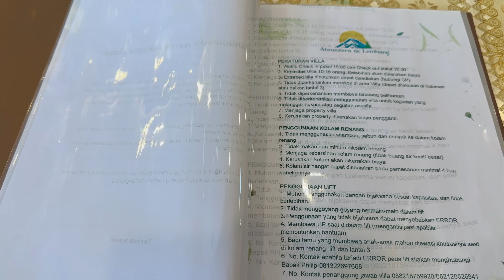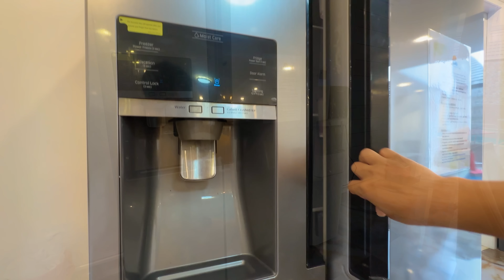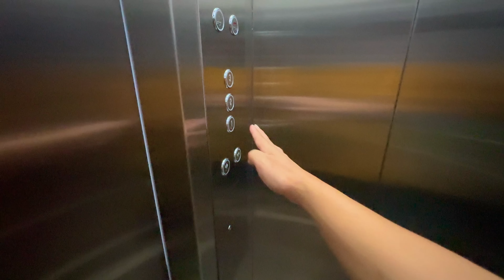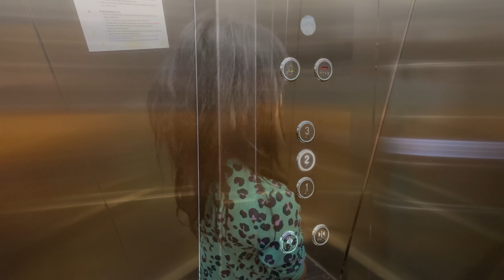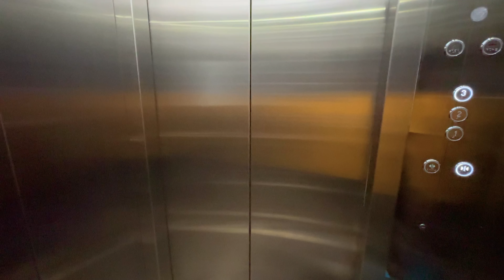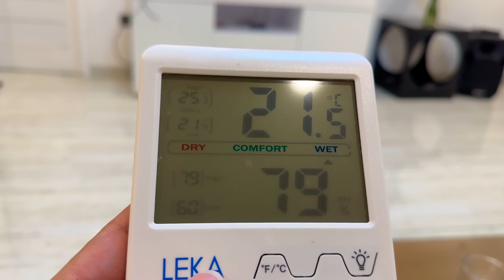SEHARI COSPLAY JADI ORANG KAYA 😆! Atmosfera De Lembang Villa | Villa Bagus dan Mewah di Bandung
Nge-Bandung lagi bersama Bocan, gak habis habis Bocan review villa di Bandung lagi, dan kali ini ada yang berbeda, karena villa ini sampai ada liftnya! Poolnya juga air anget! lengkap sudah, penasaran kayak apa? Yuk tonton sampai abis!

Atmosfera De Lembang Villa
Rate per malam :
- 4jt Weekday
- 5jt Weekend

Kapasitas max : 13 Orang